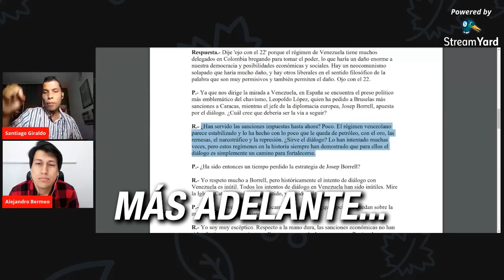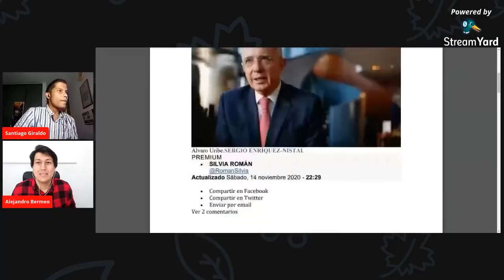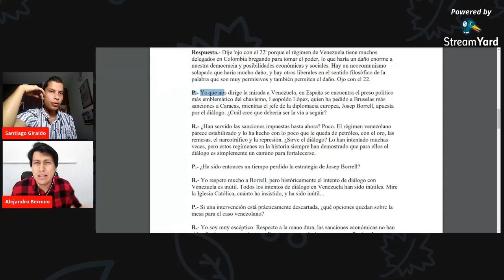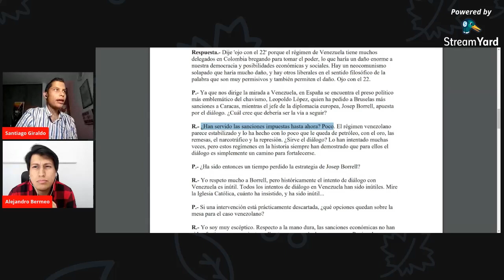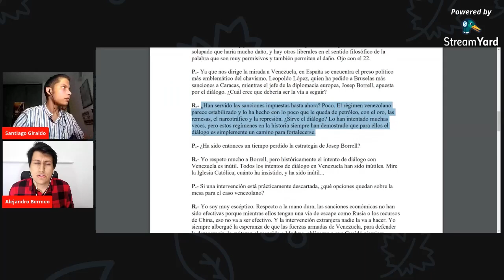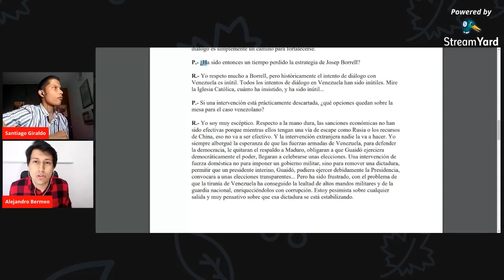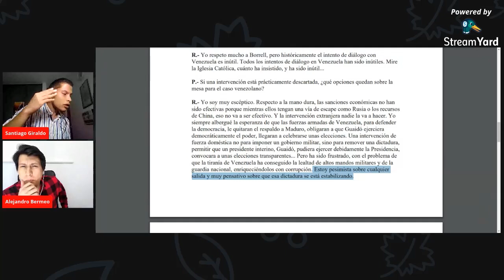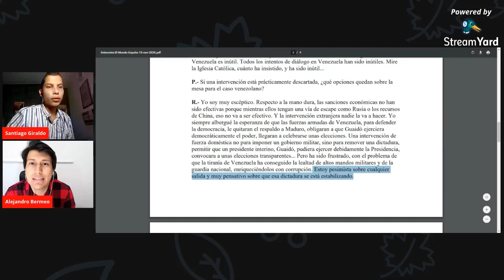Uribe Vs Chavismo *Análisis*